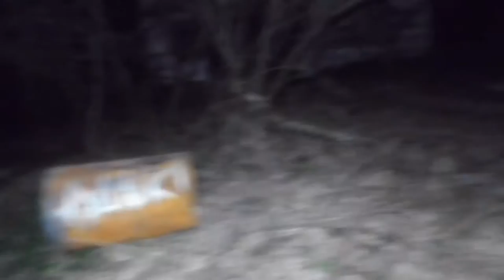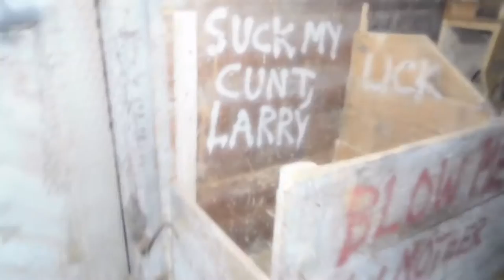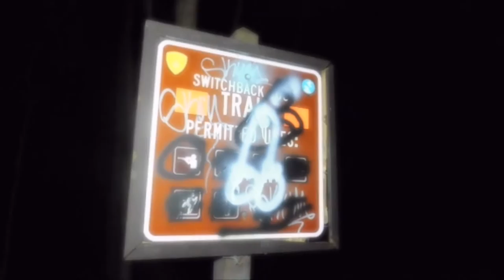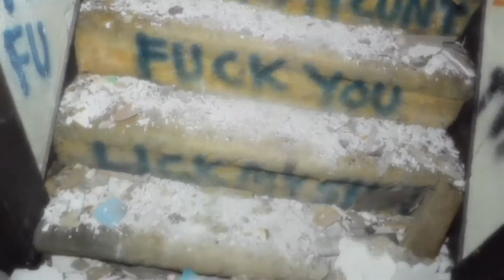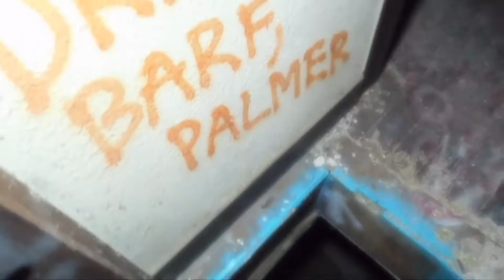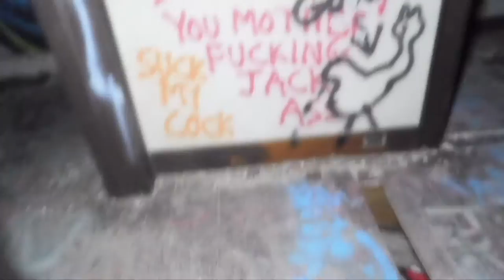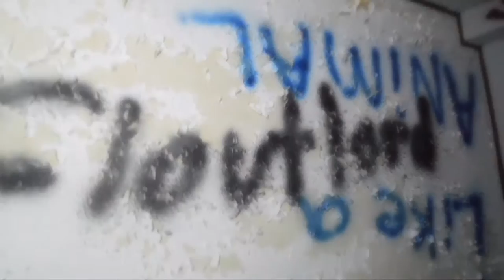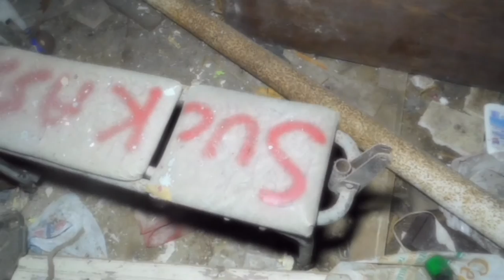Profanity Houses [Rutherford Stuyvesant Estate] Pt.2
Eddie The Explorer travels to Allamuchy, New Jersey to visit the Rutherford Stuyvesant Estate, better known as the Profanity Houses for the abundance of swear words written throughout the houses.

Google+: Eddie The Explorer